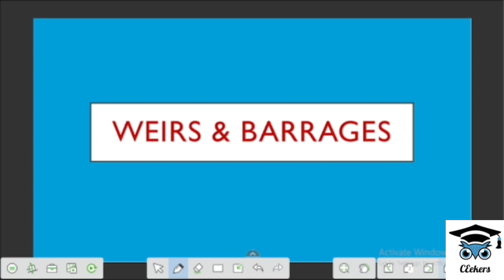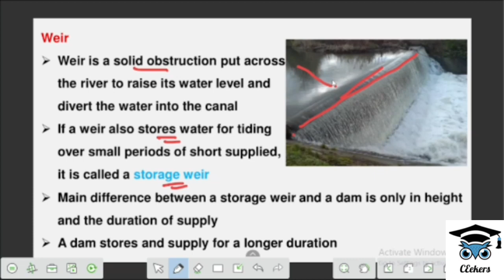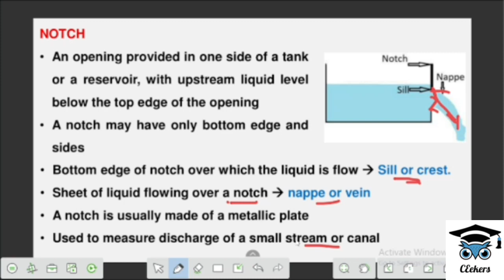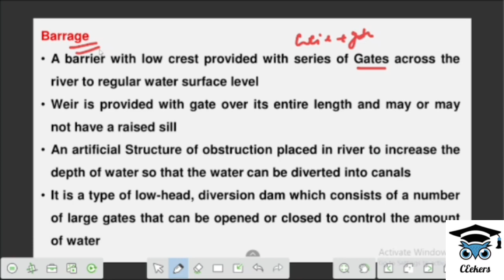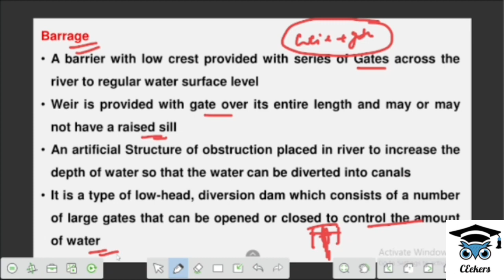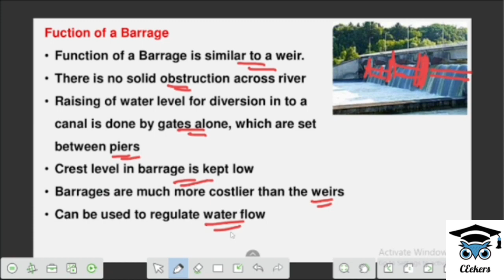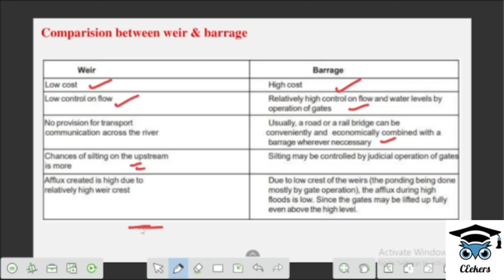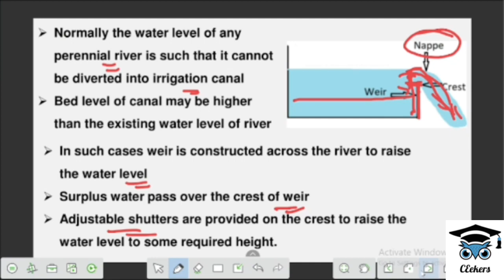IRRIGATION//PWD//THIRD GRADE OVERSEER